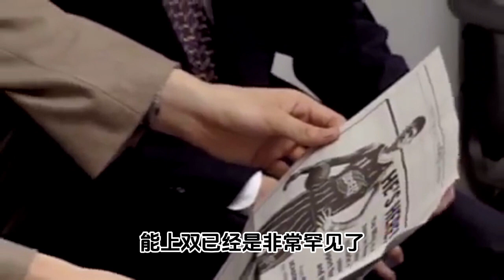如果你是李景亮，你的成绩会不会比他更好些呢